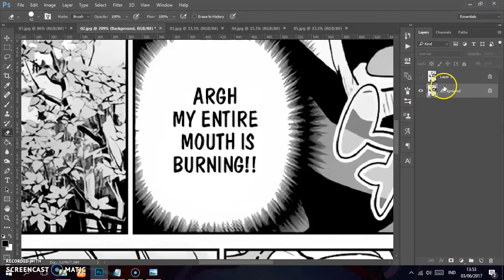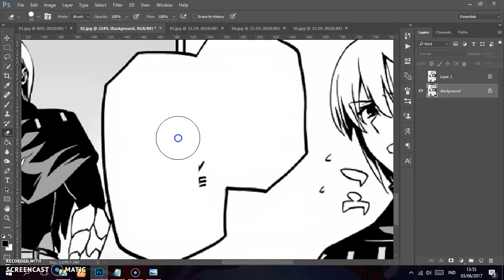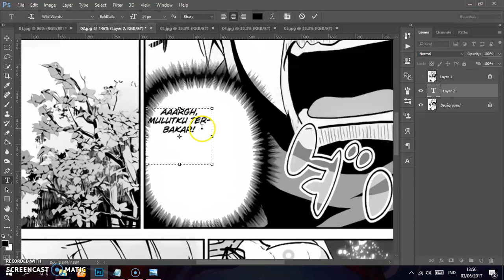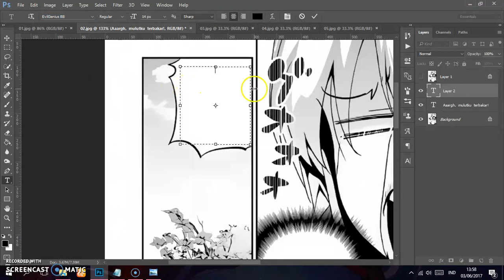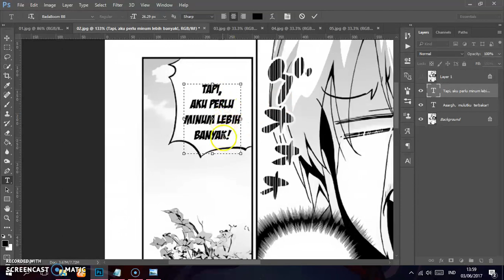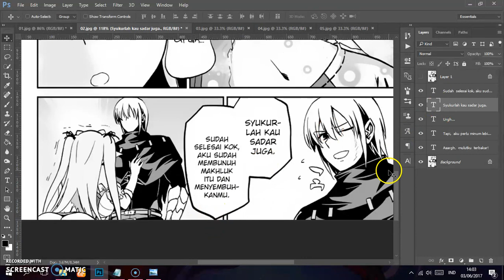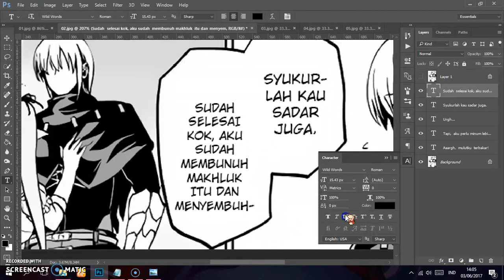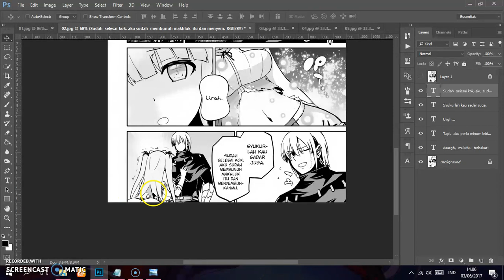Tutorial: Typesetting Manga Basics [Bahasa Indonesia]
Tutorial ini masih dasar untuk typeset manga, di video ini di ajarkan cara mengisi text pada manga.